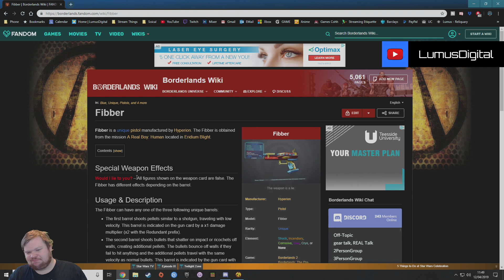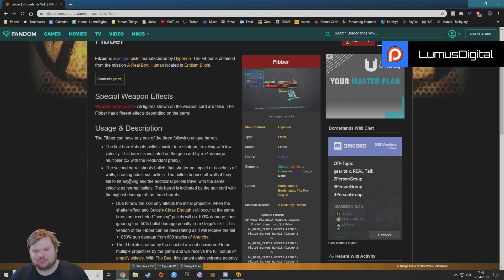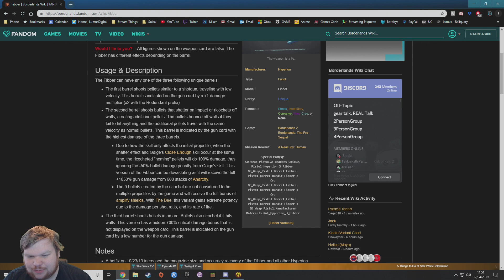Let's Play Borderlands 2 Part 42